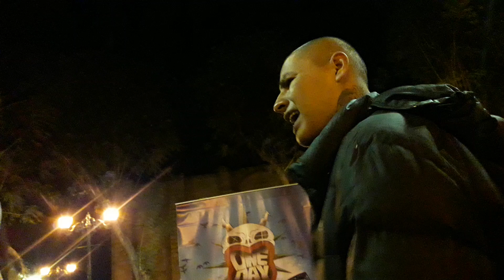3 de noviembre de 2024(4)